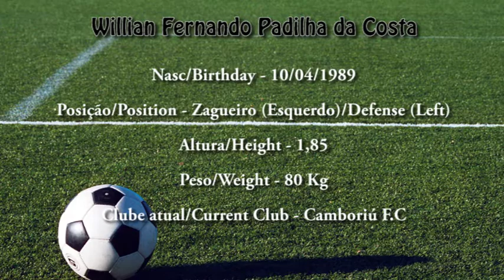Willian Zagueiro 89